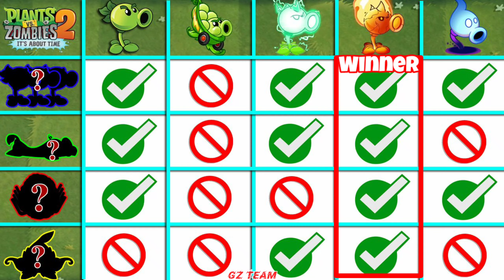PVZ 2 - Random 5 PEA & Support Plants Battlez - Who Will Win?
INFO GAME
Một chút thông tin về Plants vs. Zombies, thể loại trò chơi tháp phòng thủ được phát hành bởi PopCap Games lần đầu vào ngày 5 tháng 5 năm 2009.
Plants vs. Zombies (Tiếng Việt: Cây cối đại chiến thây ma) là chương trình trò chơi Plants vs. Zombies đầu tiên thuộc thể loại trò chơi điện tử tower defense phát triễn và xuất bản bởi PopCap Games lần đầu tiên tại hệ điều hành Windows, Mac OS X, iOS, Xbox 360, Xbox Live Arcade, PlayStation 3, PlayStation Network, PlayStation Vita Nintendo DS, Nintendo DSiWare, Kindle Fire, Blackberry Playbook, Windows Phone 7, Android và Nook.